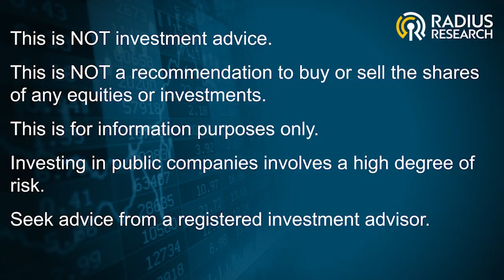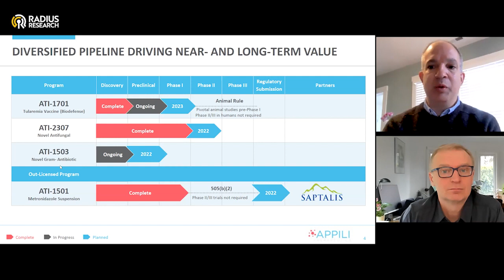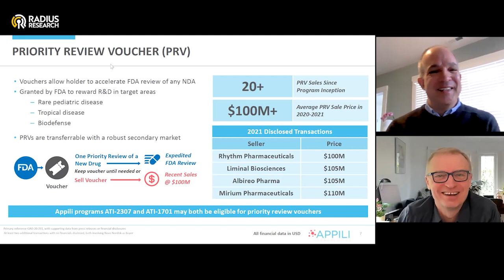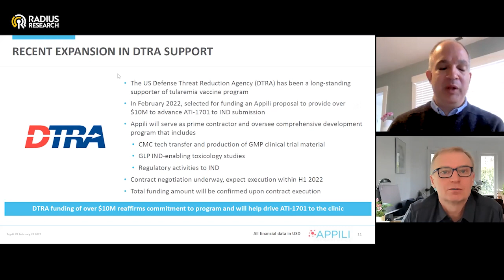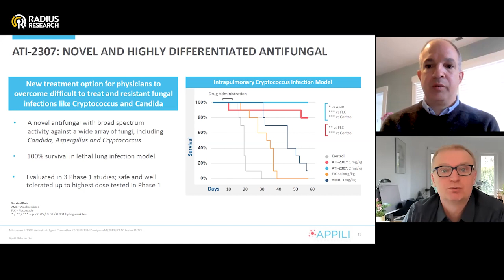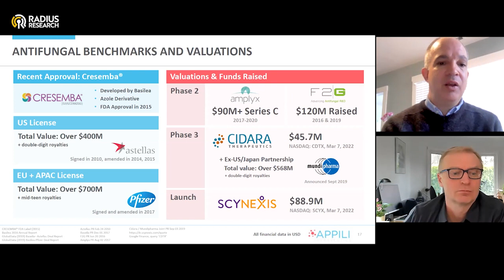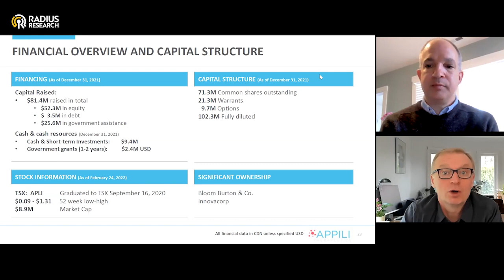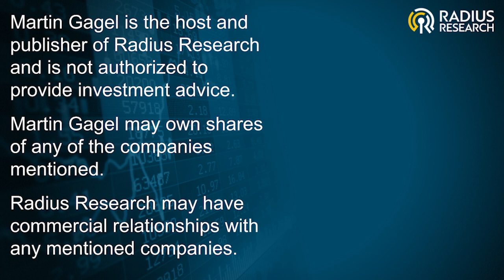Appili Therapeutics (APLI) CEO Dr. Armand Balboni Pitch, Deep Dive, Q&A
Pitch, Deep Dive, Q&A with
CEO Dr. Armand Balboni

of
Appili Therapeutics
Fri, Aug 06

Appili Therapeutics is an infectious disease biopharmaceutical company that is purposefully built, portfolio-driven and people-focused to fulfill its mission of solving life-threatening infections. By systematically identifying urgent infections with unmet needs, Appili's goal is to strategically develop a pipeline of novel therapies to prevent deaths and improve lives. The company is currently advancing a diverse range of anti-infectives, including a broad-spectrum antifungal, a vaccine candidate to eliminate a serious biological weapon threat and two novel antibiotic programs. Led by a proven management team, Appili is at the epicentre of the global fight against infection.

TSX: APLI OTCQX: APLIF
$APLI
APLI Stock

0:00:00 Opening & Disclaimers
0:00:13 Intro
0:01:00 Presentation
0:15:00 Part 2
0:30:00 Part 3
0:45:00 Part 4